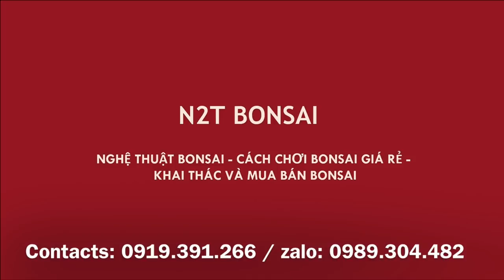SANH BONSAI MINI DÁNG TRỰC GẠO ĐẸP - THÁO DÂY NHÔM VÀ CẮT NGỌN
Cây sanh bonsai mini dáng trực gạo đẹp, hướng dẫn tháo dây nhôm, thu chi cành, giật ngọn cây bonsai